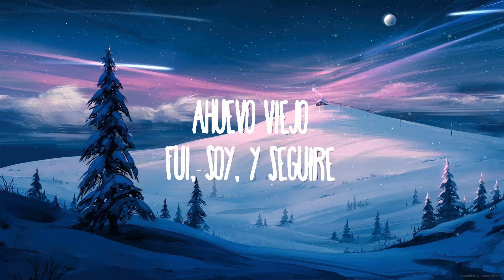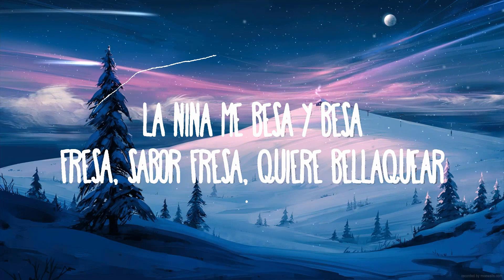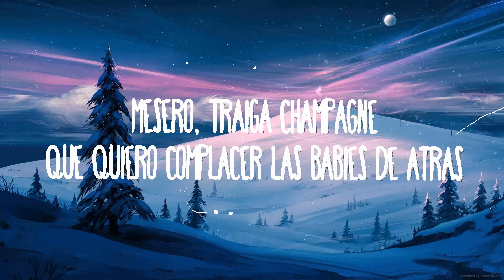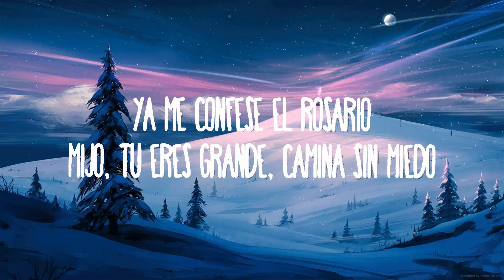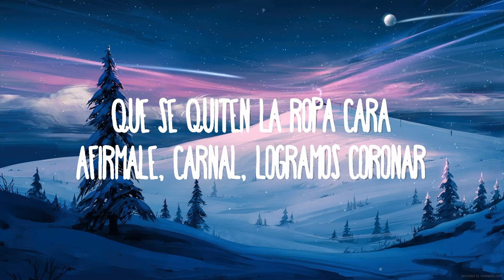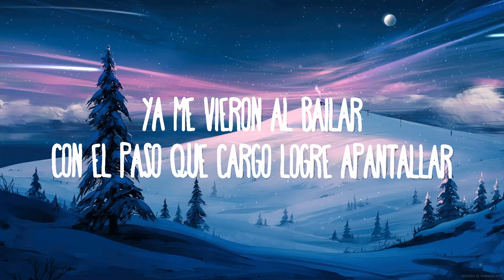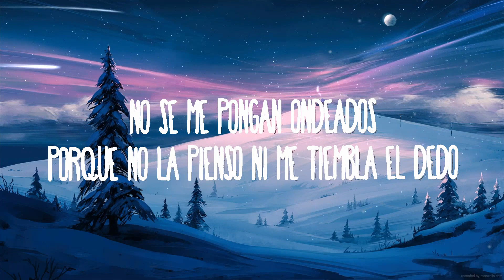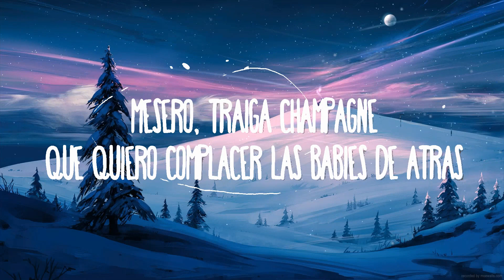Fuerza Regida - Sabor Fresa | Best Songs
Fuerza Regida - Sabor Fresa
» Descargar:

(Letra):
[Verso 1]

[Interludio]
Otro pedo

[Outro]
Ahuevo viejo

Saber Fresa